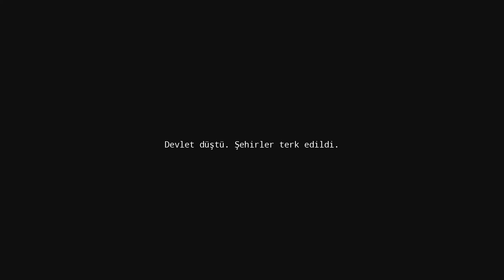POTENTİA DEMO 🔫 Hayatta Kalanın Bir Günü